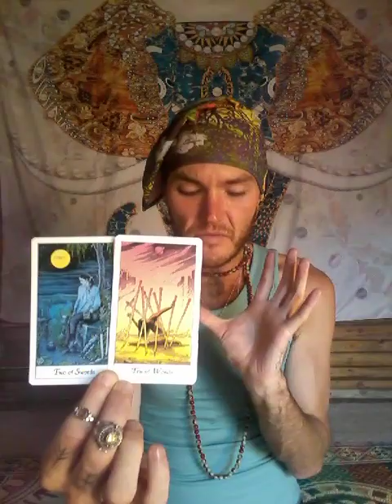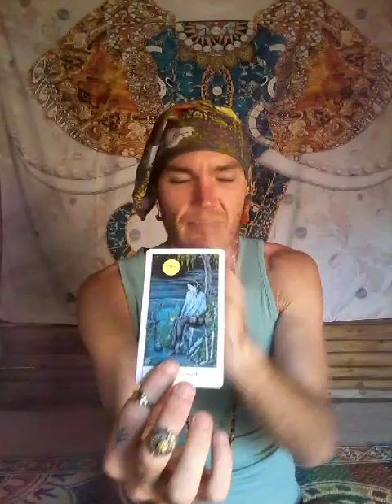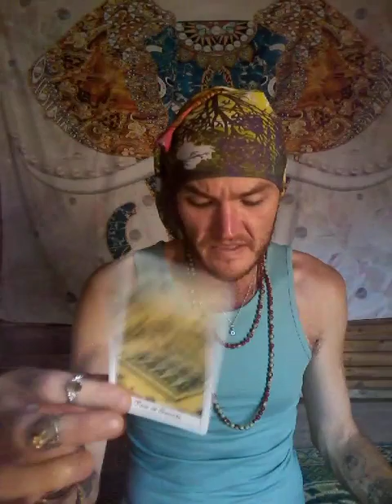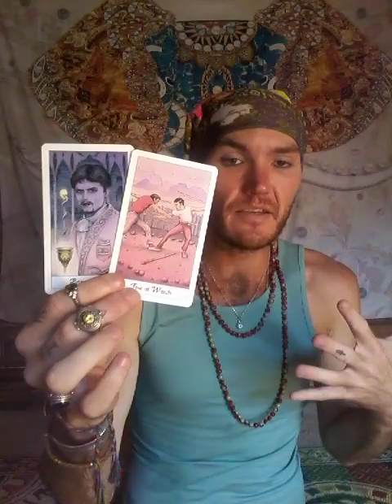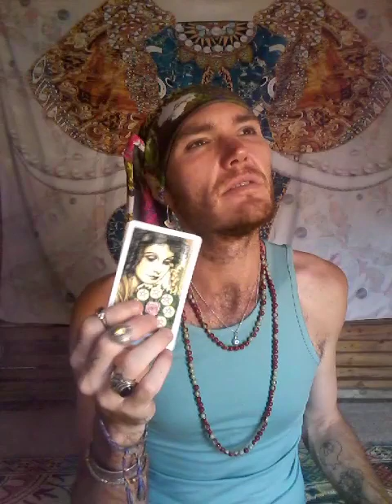Pick A Card - Your Greatest Gift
Pile 1 : 01:40
Pile 2 : 08:11
Pile 3 : 14:11
Pile 4 : 20:31